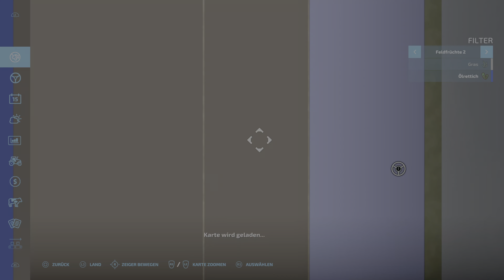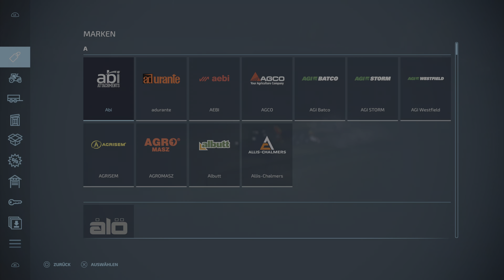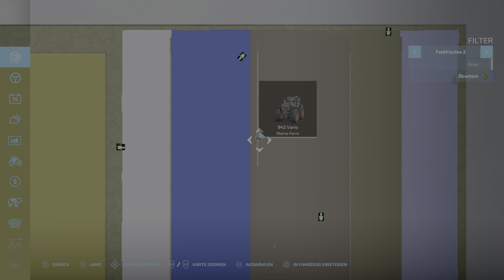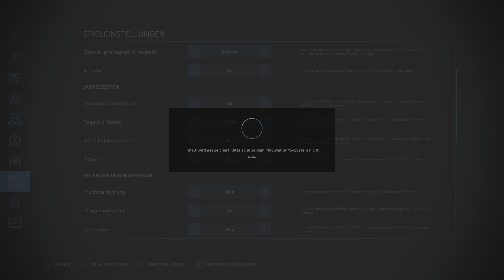Farming Simulator 22_20220925080313